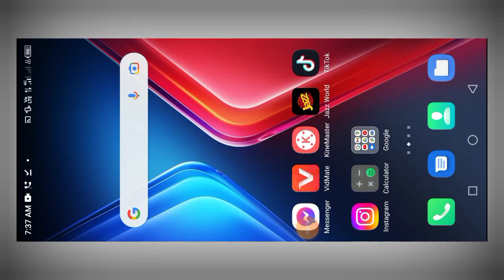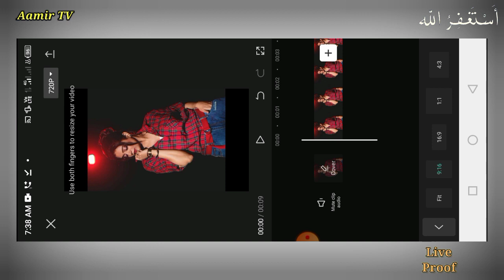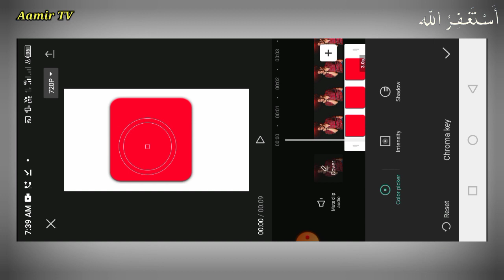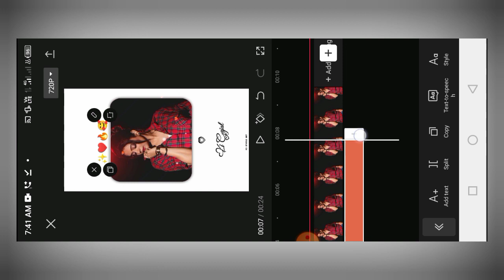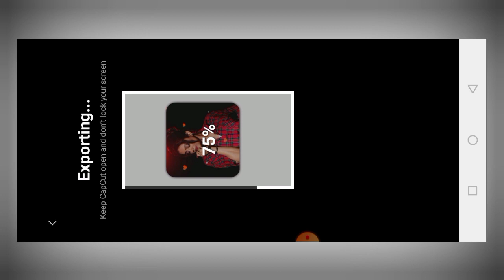new trending lofi remix stetus video editing in capcut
Your Query :-

capcut app se editing kaise kare
new trending video editing in capcut app
new trending shake effect lyrics status editing
capcut app
lyrics Video editing in capcut app
capcut app new effects whatsapp status editing
new trending 4k full screen video editing
capcut
lofi remix status
aamir tv
tiktok new trend lofi stetus video editing in capcut app
capcut new trend lofi stetus editing
capcut new trending lofi stetus editing tutorial
new tiktok trend editing
tiktok new latest trending lofi stetus video editing tutorial
capcut new lofi stetus video editing 🔥
new trending lofi stetus video editing
capcut tutorial
trending stetus editing in capcut